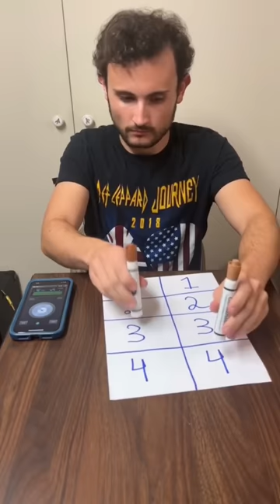Can you do this? 🤔